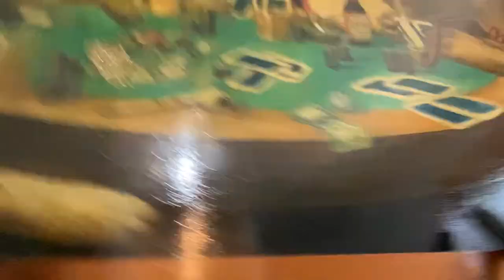May 21, 2023